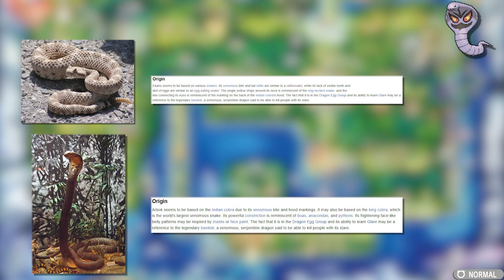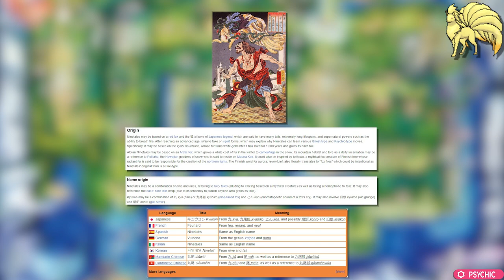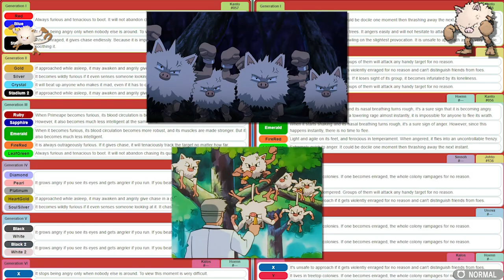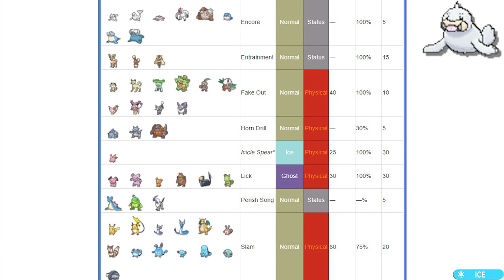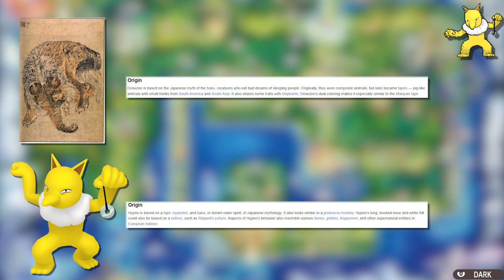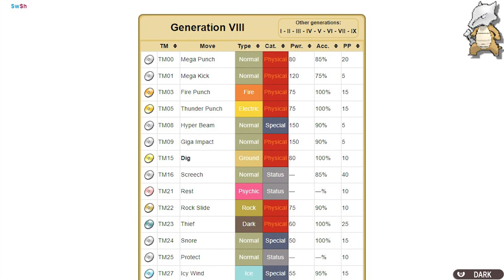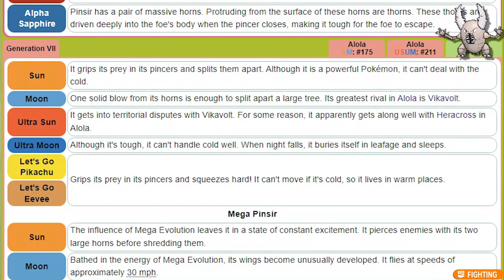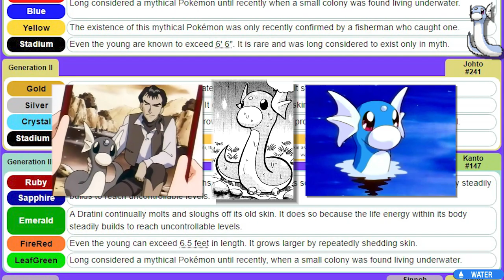Monotyped Kanto Pokémon For Two Types | Exploring Pokémon Ideas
Following my previous series, I've come to understand that during my extensive research there are some Pokémon with one type that I believe should have two types. This series will be structured in a similar manner to the first series for the same reasons but will also likely be shorter in length as I have combined some generations together as there simply weren't as much that I believe deserve one.

Also for anyone curious as to why there's not much of an introduction, I honestly thought that it would've been to repetitive and bloated for the video's runtime since I would've just kept saying the same lines of introduction in each consecutive video and in some cases there aren't that many Pokémon in each generation to talk about compared to others, hence why I combined some and decided to just get straight to the point and leave the explanation to my methodology in the description here.

As usual there surely will be some facts I might have missed out, some Pokémon I might not have mentioned, or maybe some disagreements with my perspectives, I try to be a factual as I can be and so I’d be interested in what you all have to say down in the comments.

!Criteria!
These are the ground rules I established for myself about how I will determine which Pokémon deserve one. Also, in regard to the first point, if any of the Pokémon's finer details indicate any other potential type (at least 3 sections) or if the evidence is split, only then will I feel it's arguable (fill free to comment down below any that I miss):
So, I'll be taking into account:
1) Their design, official artworks and sprites, their etymology or name origin in all available languages, their attributes from their hypothetical origin(s)/Inspiration(s) unless officially stated, trivia facts, evolution methods, their pokedex category & entries both from the games & anime,
appearances from within the anime, in side series games, in-game locations, abilities, egg groups, & moves they learn naturally, egg moves, TMs/TRs, and move tutors.
2) Only Monotyped Pokémon will be included here in case that isn’t obvious as the ones that are Dual Typed are acceptable as they are now
3) We’ll be referring to the linear evolution line of a Pokémon as in for example, If I were to state “the Gardevoir line”, it means I will be referring to Gardevoir AND its pre-evolution line and not any alternative form/evolutions which in this case is Gallade, unless I explicitly state it. (Comment below if you think there are pre-evolution forms that could have a third typing and not just the final evolution form)